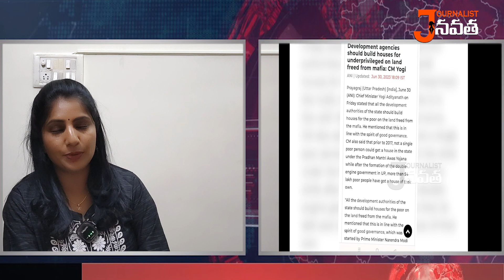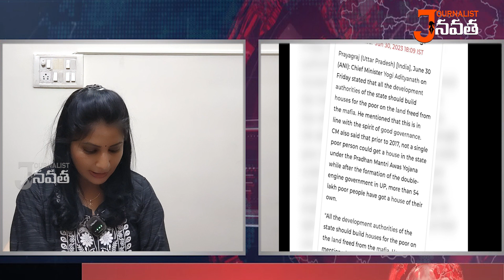యోగి లాంటి సీఎం లేడు...ఇలా చేసే దమ్ము ఎవరికి ఉంది..? Utter Pradesh || Yogi Adityanath || atiqahmed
యోగి లాంటి సీఎం లేడు...ఇలా చేసే దమ్ము ఎవరికి ఉంది..? Utter Pradesh || Yogi Adityanath ||

Journalist Navatha is an independent and unbiased digital news platform reporting on issues from the Telugu speaking states. While the emphasis will be on the news from Telangana and Andhra Pradesh specifically, we would also focus on stories. Political News, Newspaper Analysis, current Affairs.